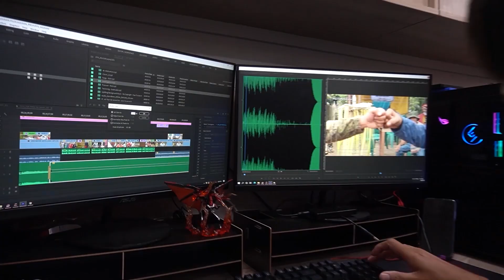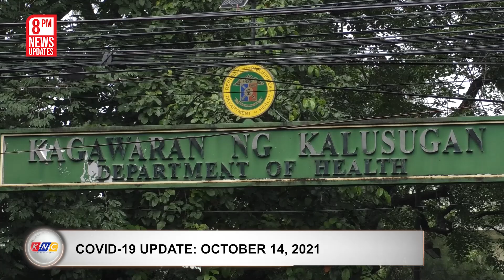Takot sa Virus | Kidlat News Update (October 14, 2021 8PM)